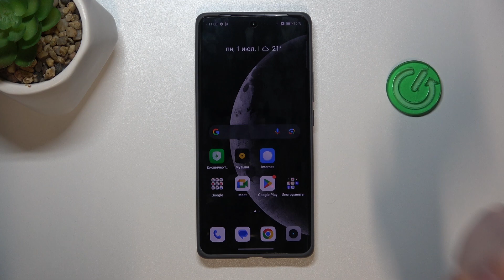Realme GT 6T | Как разрешить установку приложений из неизвестных источников на Realme GT 6T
Сегодня мы покажем, как на устройстве Realme GT 6T разрешить установку неизвестных приложений. Для того, чтобы разрешить установк унеизвестных приложений на Realme GT 6T, внимательно ознакомтесь с этим видео.

Как разрешить установку приложений из неизвестных источников на Realme GT 6T? Как устанавливать неизвестные приложения на Realme GT 6T? Как устанавливать приложения из внешних источников на Realme GT 6T?